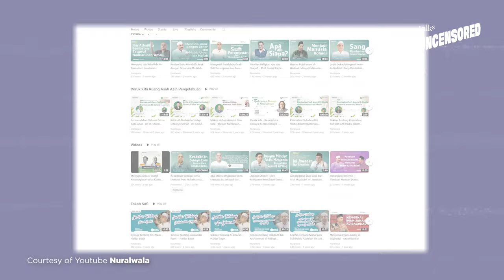Agama, Sains, dan Kehidupan Modern ft. Haidar Bagir - Uncensored with Andini Effendi ep.53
Haidar Bagir, pengagas gerakan Islam Cinta, berbagi tentang peran agama dalam kehidupan modern, tentang kesetaraan dalam pernikahan, hubungan seksual, perceraian, dan makna kematian.

Uncensored bersama Andini Effendi ingin memulai percakapan mengenai isu yang kerap dianggap tabu. The Elephant in the Room adalah topik yang diketahui semua orang, namun tidak banyak yang berani membicarakannya. Dengan berdiskusi secara terbuka, kami harap masyarakat bisa lebih terbuka pikiran dan hatinya.

୨♡୧ New episode drops every Thursday! ୨♡୧

Timestamps
00:00 Intro
01:15 Latar belakang Haidar Bagir
07:35 Cinta ibu merupakan fondasi
16:32 Psikologi Modern vs Realita Manusia Modern
20:28 Filsafat Islam
28:48 Harmonisasi antara agama dan sains
33:50 Kemunduran kemanusiaan
40:12 The salvation claim
47:45 Marriage equality
1:07:27 Esensi sejati dari perkawinan
1:14:42 Perspektif kehidupan dan kematian